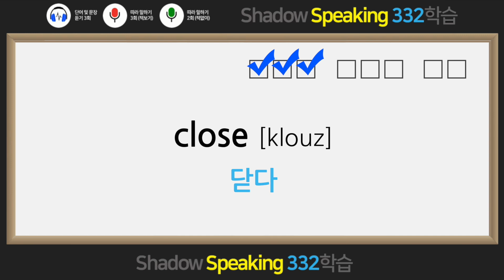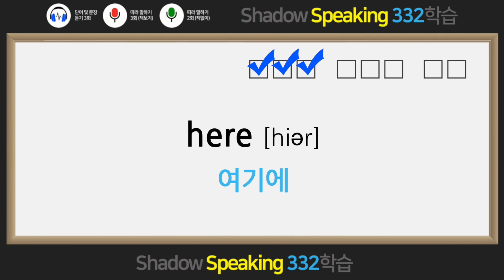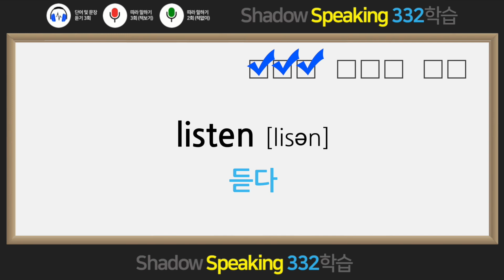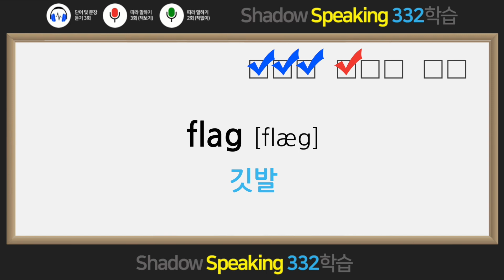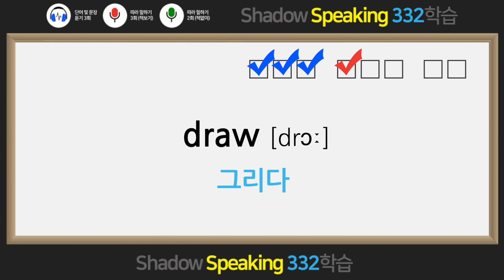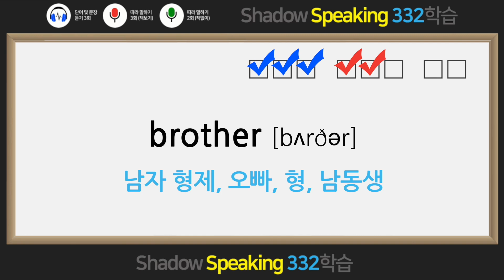영단어39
왕초보 필수 영단어 960은 단순한 영어 단어장이 아니다. 영어를 여러 차원에서 기억되고 활용하는 방법인 Shadow Speaking(낭독 훈련)을 통해 ‘스피킹 암기’가 가능하도록 연습하여 영숙어를 통해 영어를 익히도록 설계된 신개념 학습법이다.